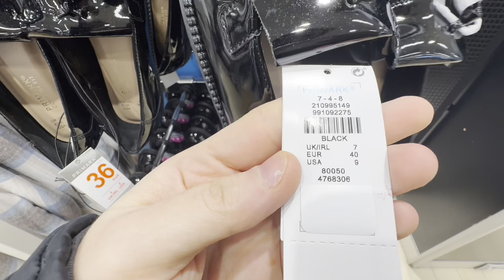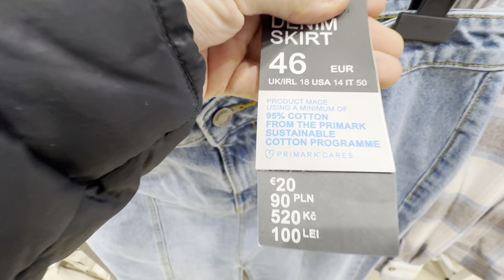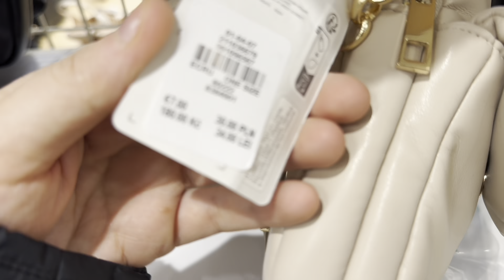Primark New women’s collection February 2024